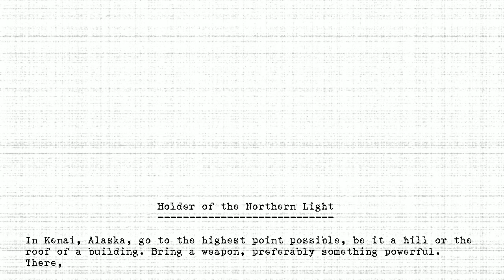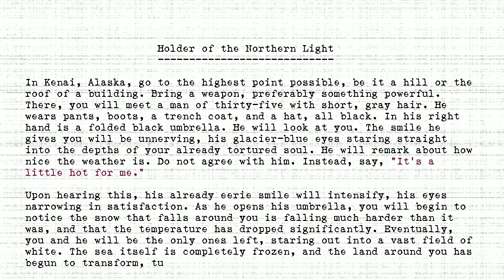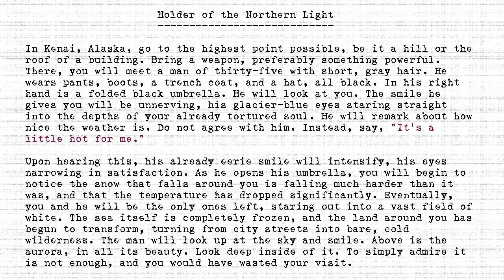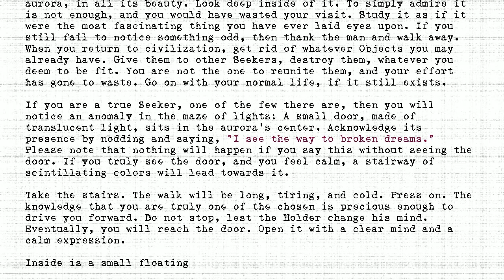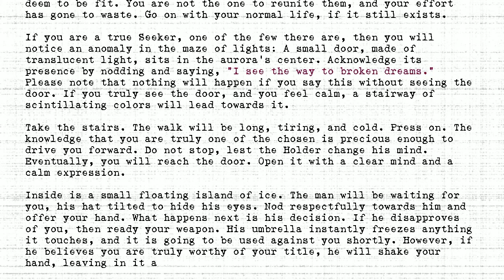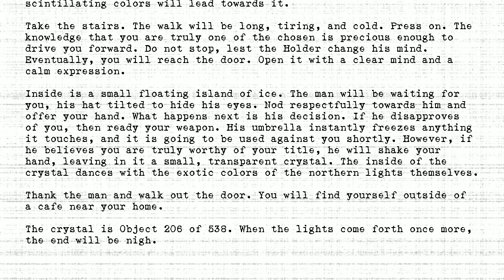The Holders - #206 - Holder of the Northern Light